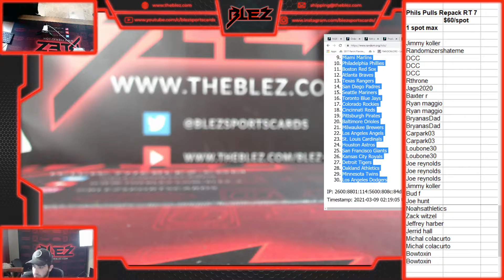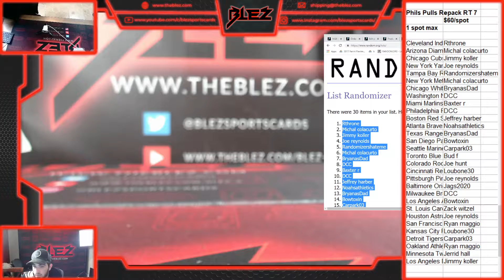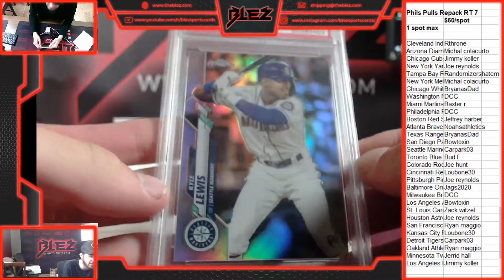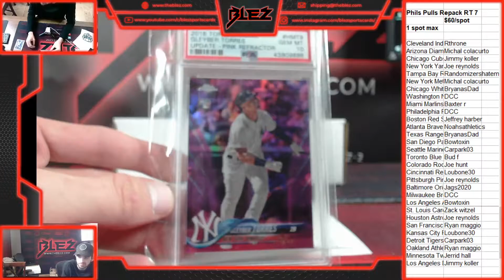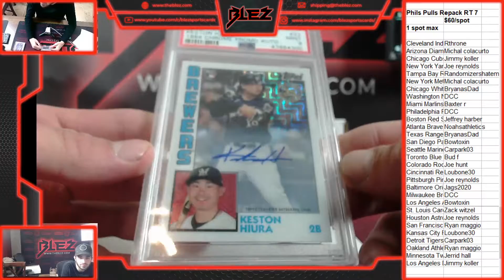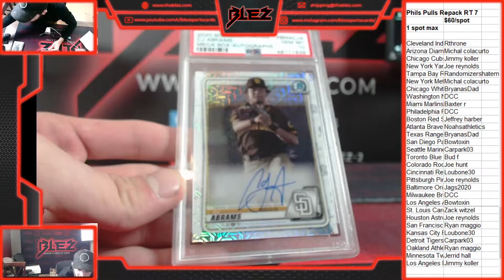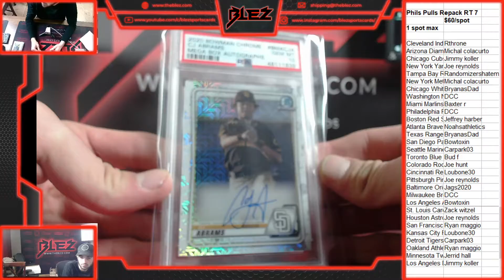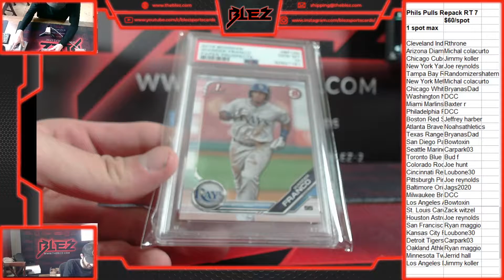Phil's Pulls Repack RT 7